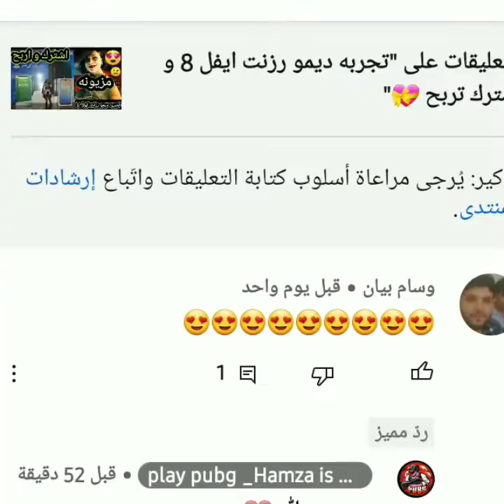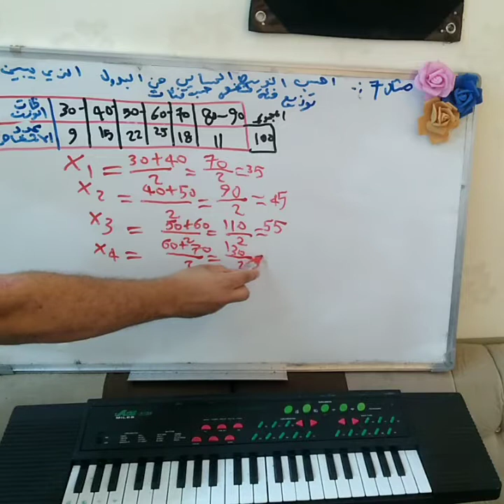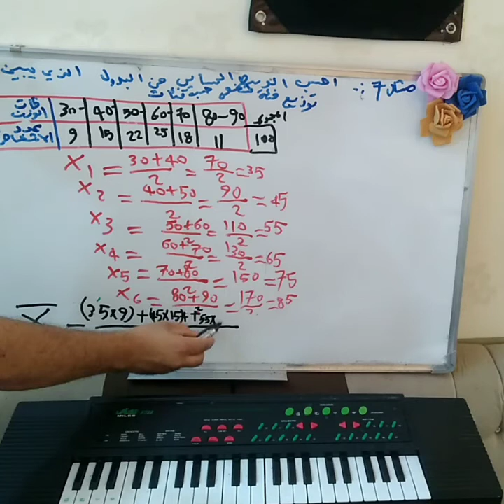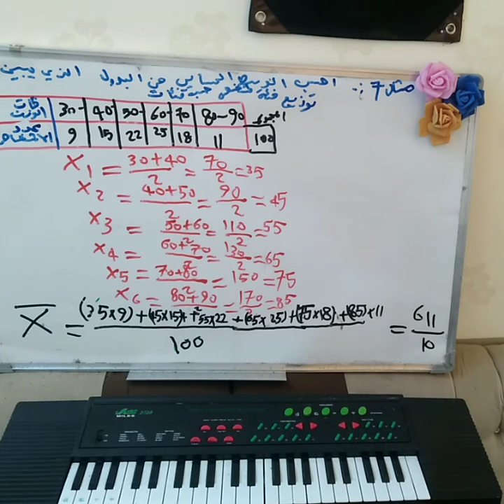رياضيات الرابع الادبي |الفصل الخامس|طريقة حساب الوسط الحسابي ج2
رياضيات الرابع الادبي |الفصل الخامس|طريقة حساب الوسط الحسابي ج2 يتضمن هذا الفيديو شرح مفصل وواضحالوسط الحسابي للبيانات المبوبةرياضيات الرابع الادبي |الاحصاء|الوسط الحسابي رياضيات الصف السابع نشرح رياضيات الرابع الادبي |الفصل الخامس|طريقة حساب الوسط الحسابي

رابط قناة حمزه

السلام عليكم شباب اهلا بيكم بقناتي المتواضعة
اتمنى دعموني. بلايك وشير واعجاب
حتى نوصل الماده لقدر كبير من الطلاب تحياتي الكم

1DiYIl
وشاهد من هنا

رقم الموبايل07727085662